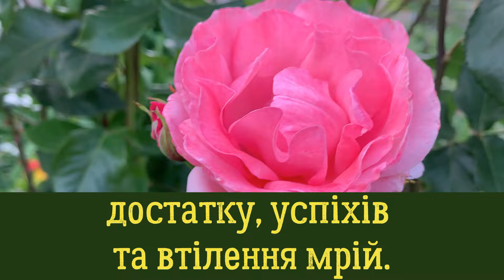Привітання з Вознесінням Господнім! Зі Святом Вознесіння Господнього! Свято Вознесіння Господнього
Вознесіння Господнє відзначається через 40 днів після Великодня і 2024 року Православне Вознесіння Господнє Україна відзначає у четвер 13 червня.